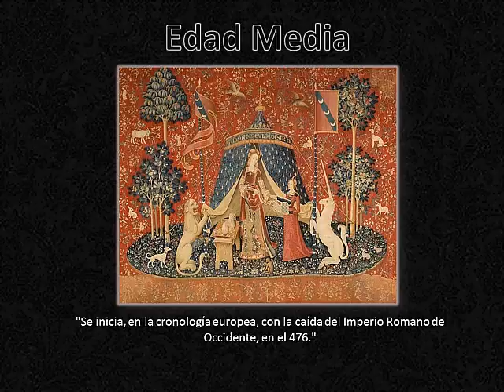# CEV Estanislao Zuleta / ¿Qué fue la Edad Media?